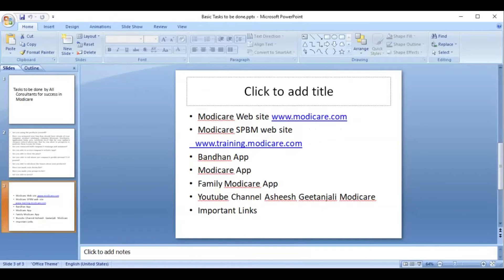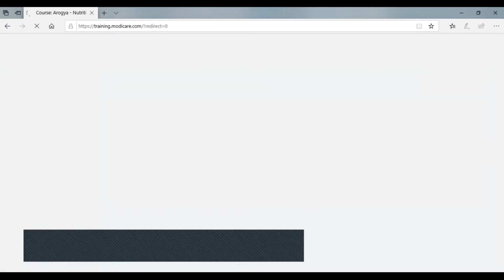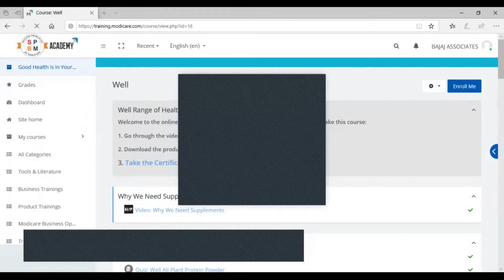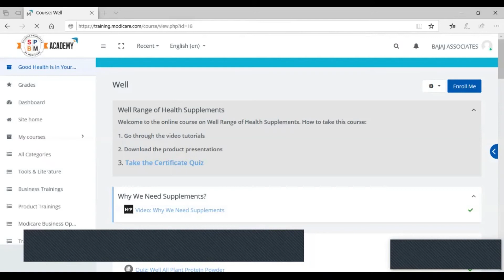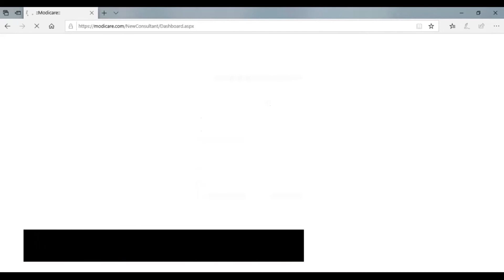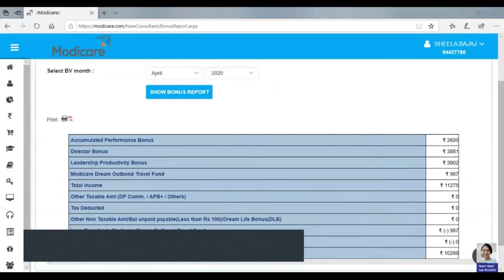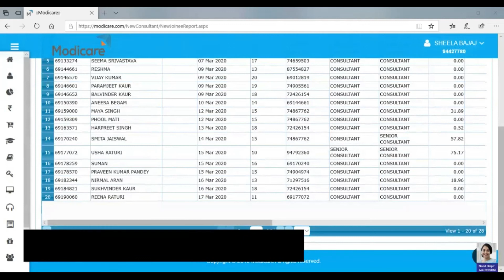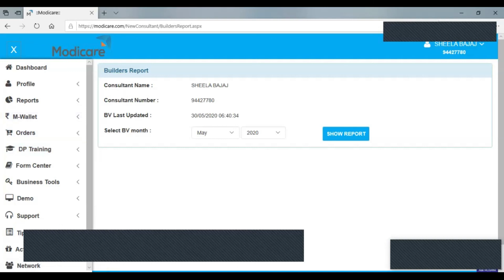How to use Modicare Website + Tools for Success